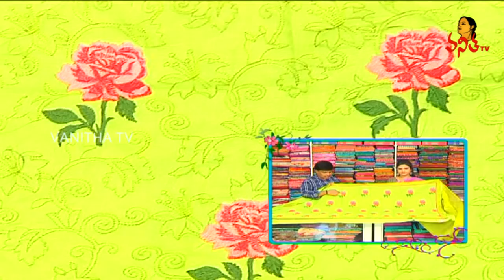All Over Pattu and Fancy Sarees Collection | Hello Ladies | Vanitha TV - Sarees Program